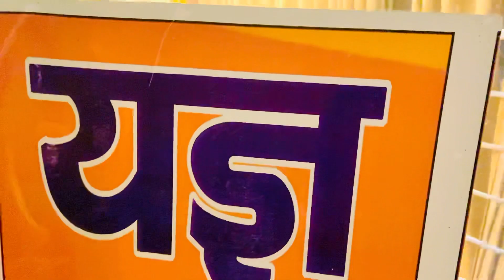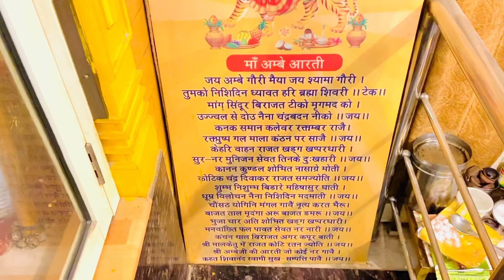Mandir maa baglamukhi Ram dev colony karnal mob:8273300006